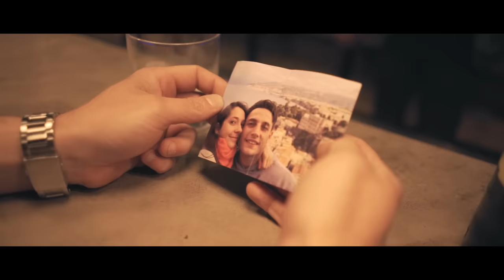ME LLAMA - MOMO (Beret)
Quiero agradecer a todos los que directa o indirectamente hicieron posible que este clip salga tan épico como salio. En especial a vos Nadu que te animaste a aparecer en todo el clip.

Instagrams:
MODELO Nadia Sommariva: @nadiasommariva
PRODUCTOR MUSICAL: @fallcongroup
EDICION DEL VIDEO: @display.av
BEAT: Croniko: @croniko_